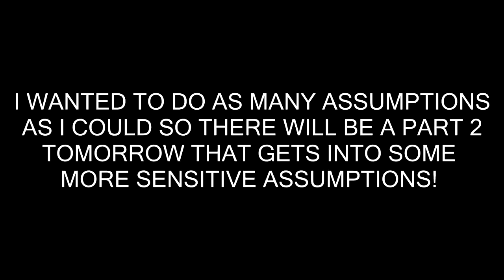REACTING TO YOUR ASSUMPTIONS ABOUT US PART 1!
WE ASKED YOU TO TELL US WHAT YOU ASSUME ABOUT US AND WE MADE A VIDEO REACTING TO YOUR ASSUMPTIONS!

DaybyDayVlogs
110 North Front Street - A3,
Suite #213
Belleville, Ontario, K8P 0A6
Canada